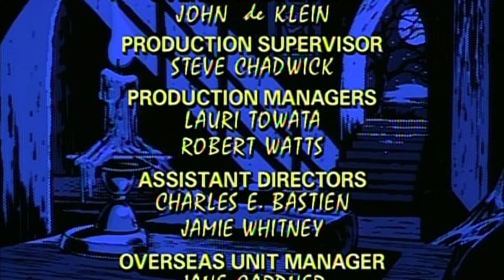Geschichten Aus Der Gruft - Das Spiel Ist Aus (Deutsch)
Der Cryptkeeper hat ein Problem mit der alten Hexe, sie will ihm seine Sendung abspenstig machen. Sie handelt von zwei Jungs, die soviel Videospielen, dass sie am Ende selbst in einem Videospiel landen.